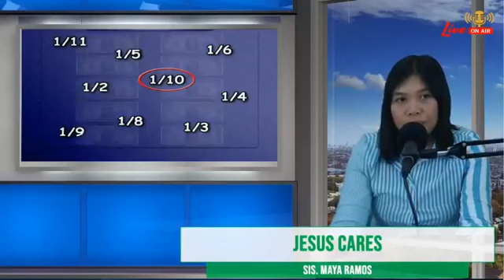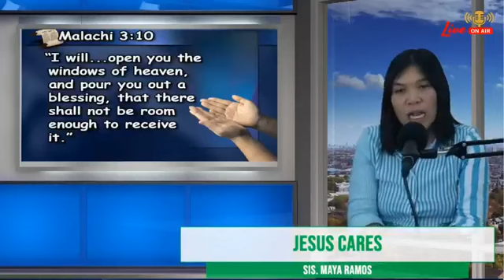AWR**88.50FM**JESUS CARES November 16, 2020